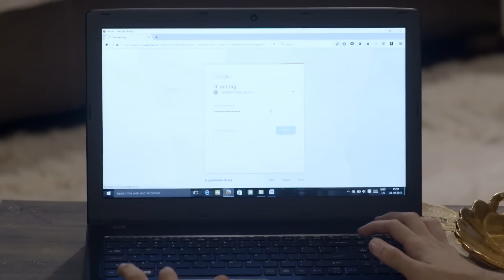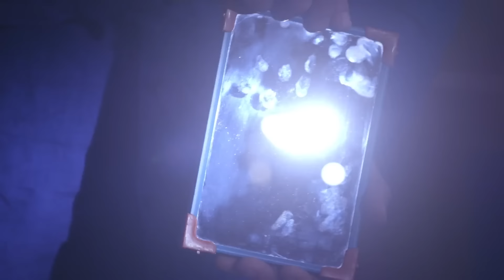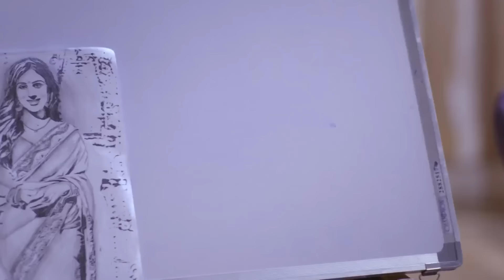अनुराग पर आया संकट बडी डील हुयी कॅन्सल | Agnifera | Yukti Kapoor | Full Episode 163 | Zee Anmol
A guy arrives at Anurag's house with a notice informing him that the court has terminated Anurag's contract. Revati blames Ragini and Shrishti for the mishap because they handled the deal. Meanwhile, Anurag wonders how he could have received a notice when he did nothing wrong under the contract. Watch Agnifera to know what happens next | Agnifera | Episode 163 | Zee Anmol

Agnifera is a Hindi drama television series starring Ankit Gera, Yukti Kapoor and Simran Kaur. The story revolves around Anurag, an MBA graduate from London, who is the most eligible bachelor in town. Anurag is entangled in a marital quandary when he gets proposal from two strong headed ladies, Ragini and Shristi | Ankit Gera | Mohak Khurana | Simaran Kaur | Yukti Kapoor